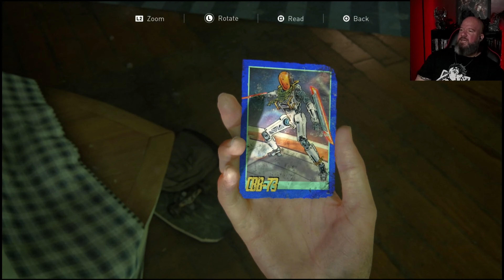One Last Chance | The Last of Us 2 Finale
Ellie has made up her mind and has a lead on Abby.  Can she get through these Rattlers to get to her final goal?  And if she can...will she finally get her revenge for Joel?